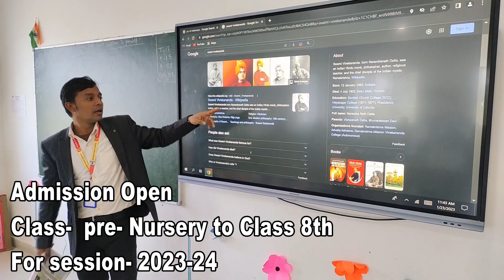डंडई में महादलित मुसहर परिवार के एक दर्जन बच्चों का वीडियो ने कराया सरकारी विद्यालय में नामांकन